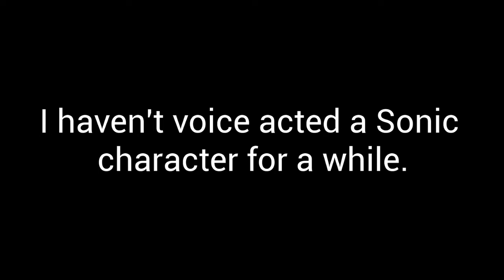Shadow because I'm bored and have lack of ideas :P